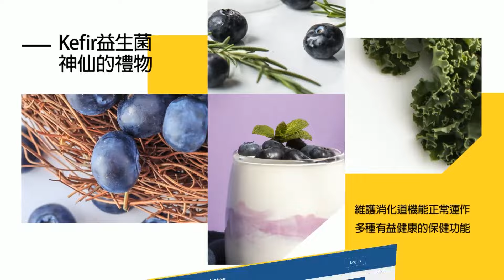院長力挺韓國瑜!徐巧芯:肩負行政部門溝通重責 進國會必推動"這些事"